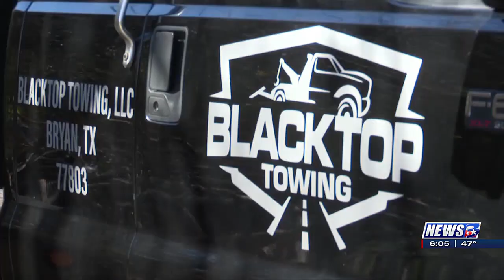Towing company braces themselves for risky calls ahead of freeze